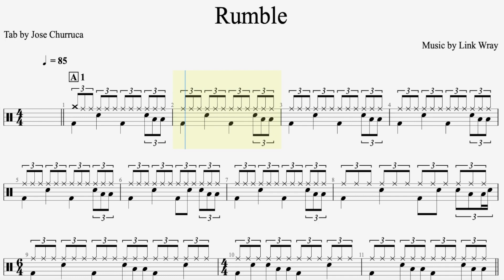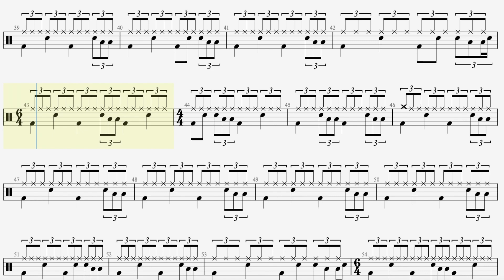Rumble (With Drums Score)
Rumble (Link Wray) with drums score.